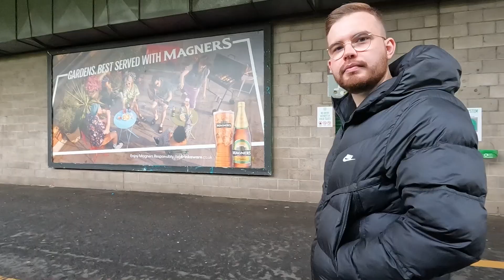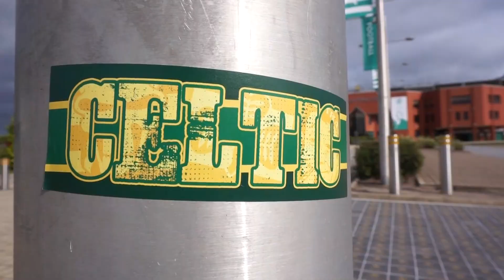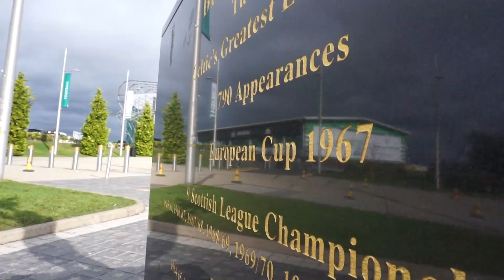Do Celtic have Champions League level players?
@Ryan118Official gave me his thoughts after Celtic lost 2-0 to Feyenoord last night in the UEFA Champions League.